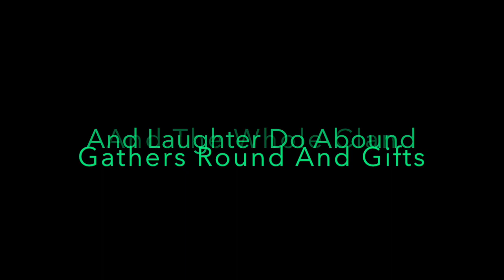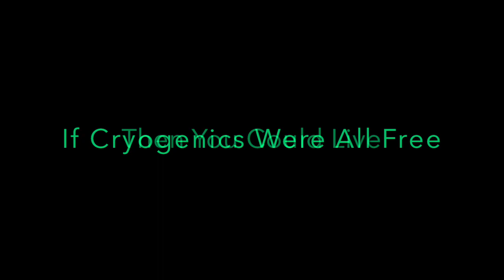Arrogant Worms - The Happy Happy Birthday Song [1995] Lyrics HD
The Happy Happy Birthday Song
Canción de Arrogant worms

Una vez al año celebramos con estúpidos gorros y platos de plástico.
Once a year we celebrate with stupid hats and plastic plates

El hecho de que pudiste hacer otro viaje alrededor del sol.
The fact that you were able to make another trip around the sun

Y todo el clan se reúne alrededor y abundan los regalos y las risas.
And the whole clan gathers round and gifts and laughter do abound

Y dejamos escapar un sonido alegre y cantamos esa estúpida canción
And we let out a joyful sound and sing that stupid song
Feliz cumpleaños
Happy Birthday

Ahora eres un año mayor
Now you're one year older

Feliz cumpleaños
Happy Birthday

Tu vida aún no ha terminado
Your life still isn't over

Feliz cumpleaños
Happy Birthday

no lograste mucho
You did not accomplish much

Pero no moriste este año
But you didn't die this year

Supongo que eso es más que suficiente
I guess that's good enough
Así que brindemos por tu salud que se desvanece y esperemos que no te lo recuerdes
So let's drink to your fading health and hope you don't remind yourself

Tus posibilidades de encontrar fama y riqueza disminuyen cada año.
Your chances of finding fame and wealth decrease with every year

¿Se siente como si estuviera yendo a correr, comiendo y tomando siestas?
Does it feel like you're doing laps and eating food and taking naps

Y esperando que algún día tal vez tu vida tenga algo de alegría
And hoping that some day perhaps your life will hold some cheer
Feliz cumpleaños
Happy Birthday

¿Qué has hecho que importe?
What have you done that matters?

Feliz cumpleaños
Happy Birthday

Estás empezando a engordar.
You're starting to get fatter

Feliz cumpleaños
Happy Birthday

Es cuesta abajo a partir de ahora
It's downhill from now on

Intenta no recordarte a ti mismo
Try not to remind yourself

Tus mejores años se han ido
Your best years are all gone
Si la criogenia fuera totalmente gratuita, podrías vivir como Walt Disney
If cryogenics were all free then you could live like Walt Disney

Y vivir toda la eternidad dentro de un bloque de hielo
And live for all eternity inside a block of ice

Pero en cambio, tu tiempo está establecido, esta es la única vida que obtienes
But instead your time is set this is the only life you get

Y aunque aún no ha terminado, a veces lo desearías
And though it hasn't ended yet sometimes you wish it might
Feliz cumpleaños
Happy Birthday

Desearías tener más dinero
You wish you had more money

Feliz cumpleaños
Happy Birthday

Tu vida es tan triste que es graciosa
Your life's so sad it's funny

Feliz cumpleaños
Happy Birthday

¿Cuánto más puedes soportar?
How much more can you take

Pero tus amigos tienen hambre
But your friends are hungry

Así que solo corta el estúpido pastel
So just cut the stupid cake
Feliz cumpleaños
Happy Birthday

Feliz cumpleaños
Happy Birthday

Feliz cumpleaños
Happy Birthday

Querido (nombres continuos)
Dear (continuous names)